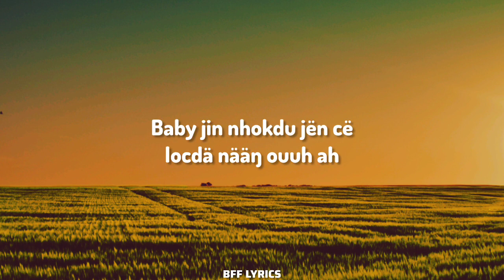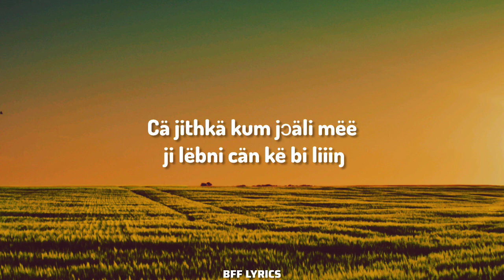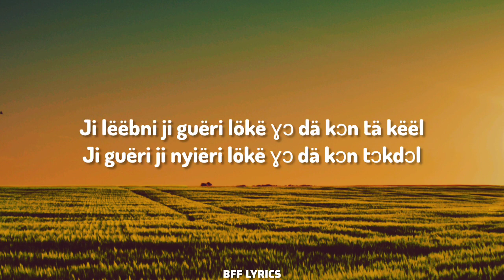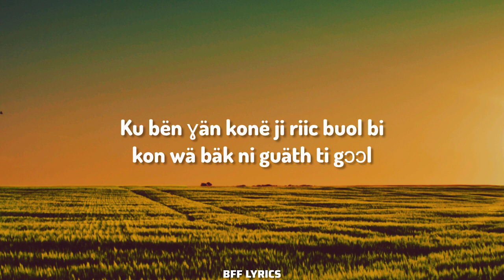SK Solodi Ɣän Konε Ji Lyrics (Bfflyrics)